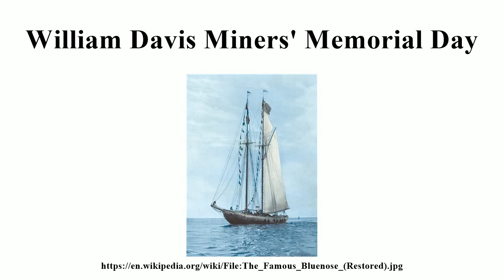William Davis Miners' Memorial Day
Image-Copyright-Info
Image is in public domain
Author-Info:   Unknown
Image-Copyright-Info